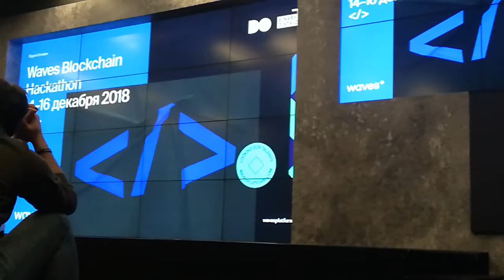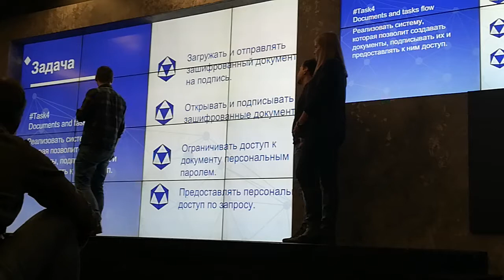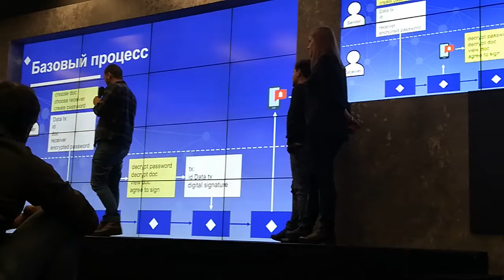Финал хакатона Waves ч.5